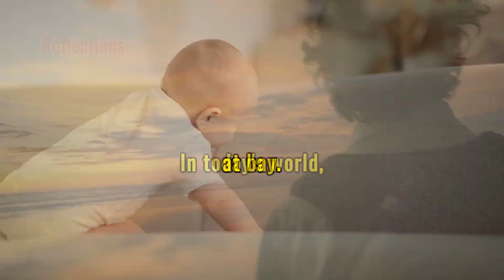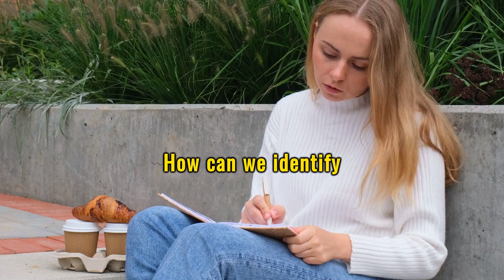Caigentan: Chinese Wisdom to Improve your Life 1:038 Subdue your heart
"Caigentan" is a masterpiece created by the Ming Dynasty literary figure Hong Yingming. This work is divided into two parts and encompasses Confucian, Buddhist, and Taoist philosophies, intertwining with Hong Yingming's personal experiences to form a thoughtful set of principles for navigating life.
The content covers aspects of self-cultivation, life, social interactions, and transcending worldly concerns, presenting itself as a collection of profound and contemplative aphorisms.
This video is a short introduction to  "Caigentan", which has been held in the same regard as Marcus Aurelius's works.  It will provide some background on the book and allow the reader to understand the writings better.

📚 REFERENCE
1.《菜根譚》洪應明 原著，釋聖印 譯注 ISBN 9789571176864
Other various articles and newspaper clips.

This video has been made with Fliki.ai , the best tool to making videos. It is highly recommended by the Channel Master.  There are many videos on Youtube and the internet to show how easy it is to make quality videos with Fliki. Click on the link below to understand more.

📚 Suggested Reading：

Vegetable Roots Discourse: Wisdom from Ming China on Life and Living

Art of Living Chinese Proverbs and Wisdom: A Modern Reader of the 'Vegetable Roots Discourse' Hardcover – June 16, 2020

Chinese Garden of Serenity, A: Epigrams from the Ming Dynasty 'Discourses on Vegetable Roots' Hardcover – Import, January 1, 1959